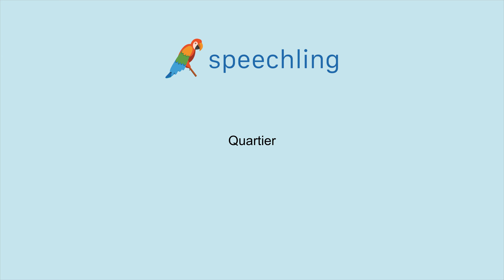フランス語で"地域"の発音の仕方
男性コーチ
Quartier

女性コーチ
Quartier

地域

地域